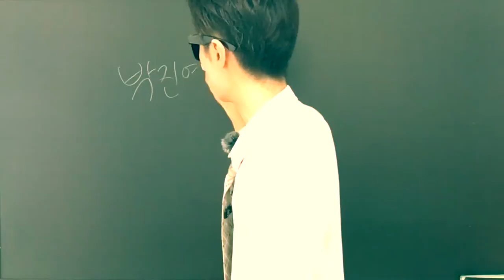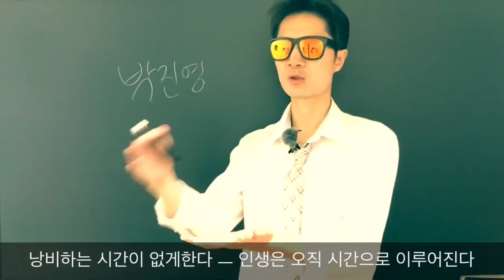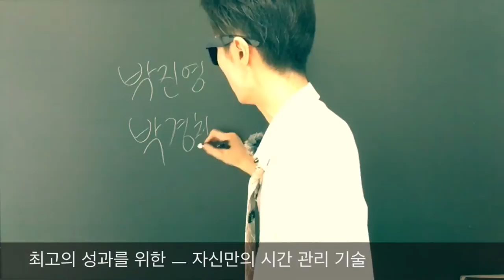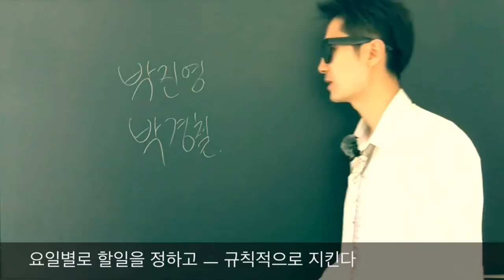[단어암기] JYP 박진영의 시간관리 방법 2가지